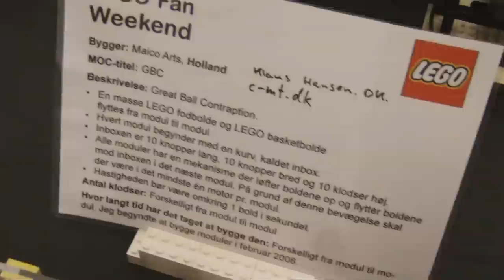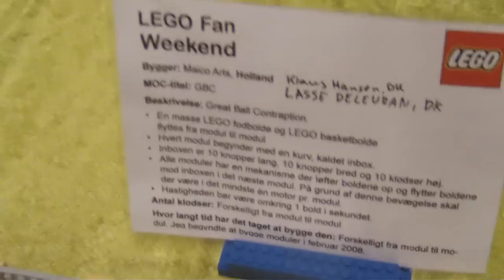LFW2011 - GBC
Round on the merry GBC round. ;)